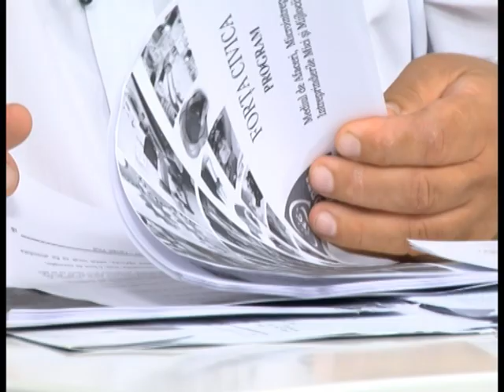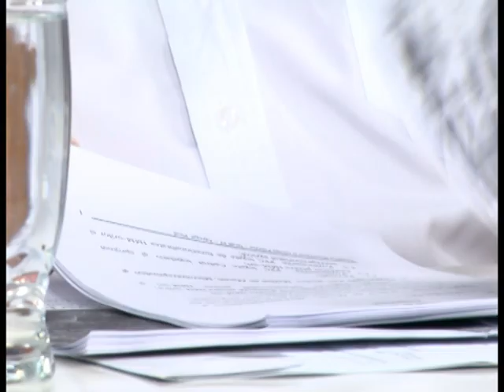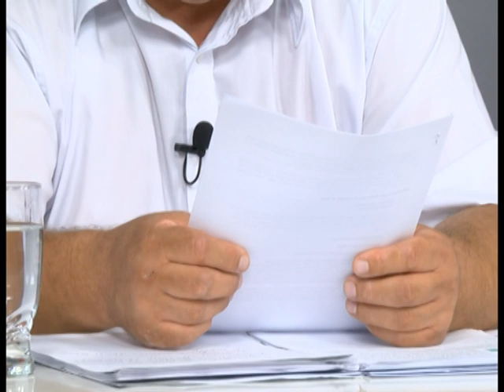Fapte în Balanţă 14 august 2013 ora 19:00